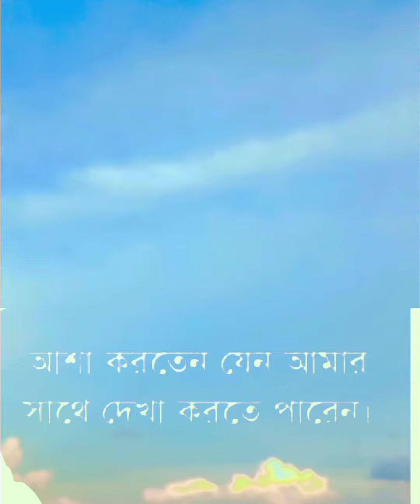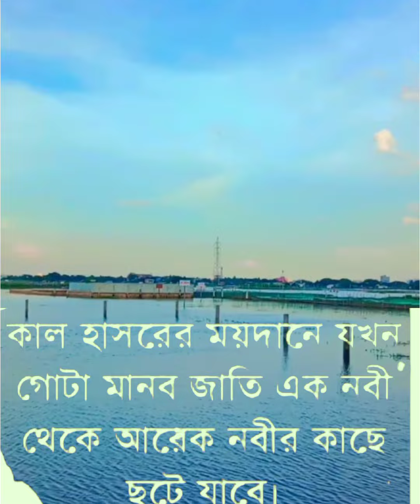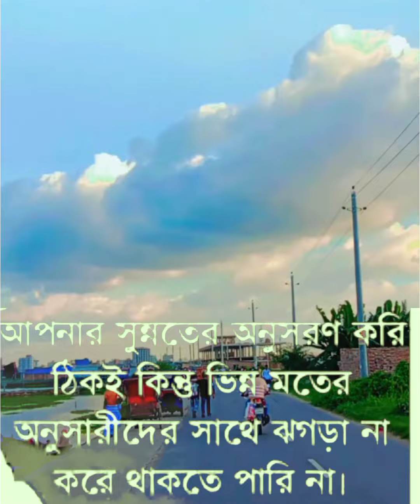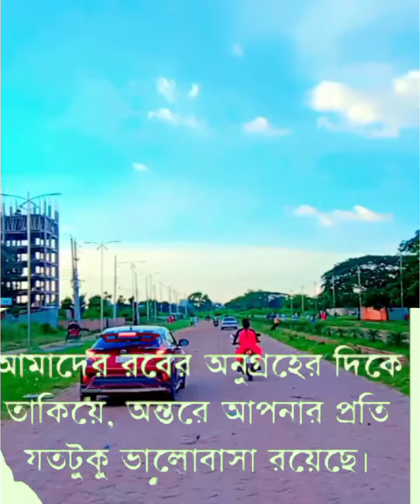ইয়া রাসূলুল্লাহ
ইয়া রাসূলুল্লাহ আপনাকে ভালোবাসি 💖💝